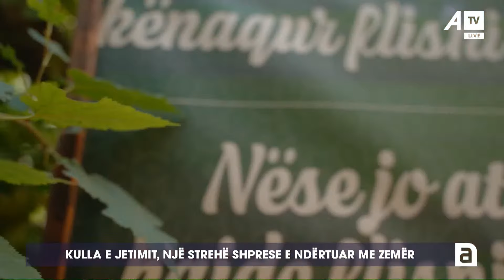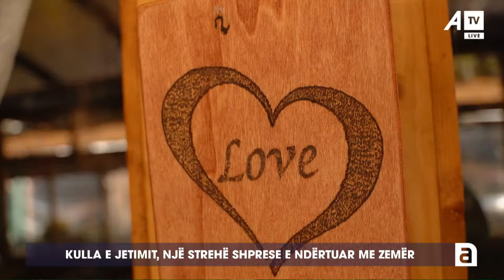Ai që ndihmon një JETIM, e siguron të mirën edhe në botën tjetër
Follow ATV on Facebook:

 / atvks

Follow ATV on Instagram:

 / atvlive.tv